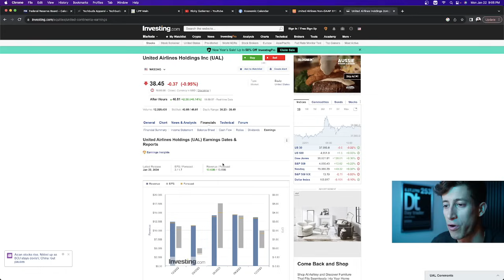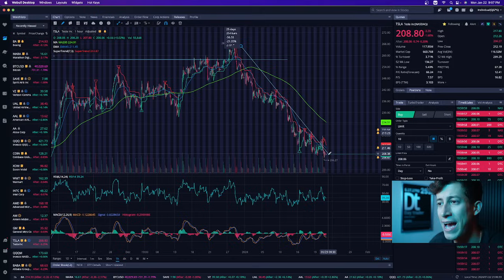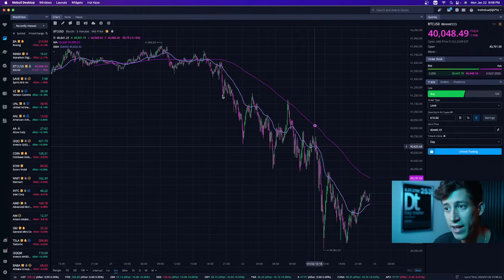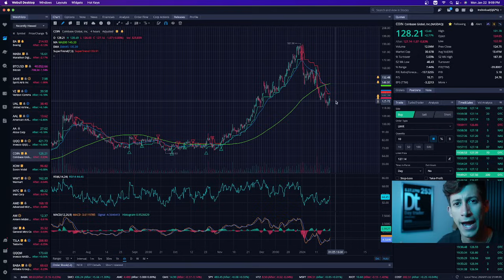(Buy Now?)This Stock Just Beat Expectations!!!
United Airlines Non-GAAP EPS of $2.00 beats by $0.29, revenue of $13.63B beats by $80M

1. 🚨 Message me any questions